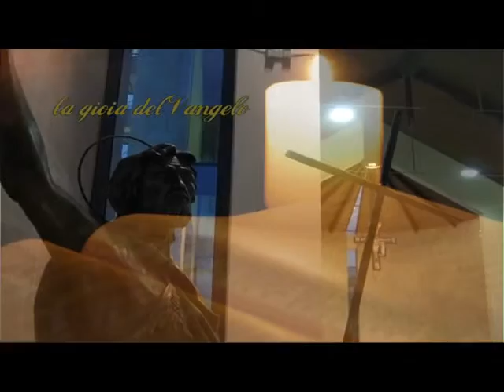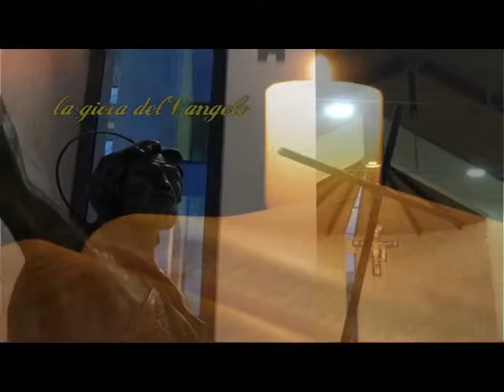Incontro con il Vangelo n. 40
Lettura e riflessione sul Vangelo con Don Alessandro Conti dalla storica chiesa di Santa Maria della Visitazione con il crocifisso ligneo venerato dalla popolazione subbianese,.Un servizio in onda sul canale digitale terrestre di Teletruria 2 -Tvs  a cura dell' a.c. Centodue SubbianoTv realizzato per la promozione del territorio da Stefanella Baglioni e Fabrizio Radicchi.